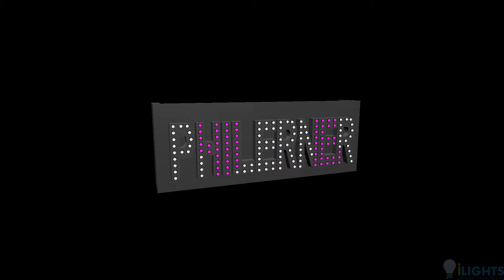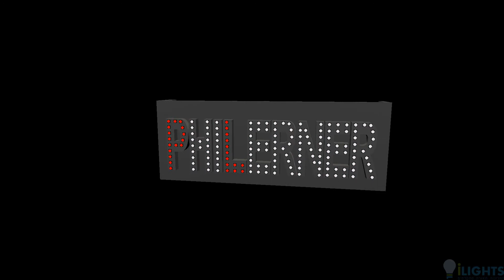iLights - Phil Stage